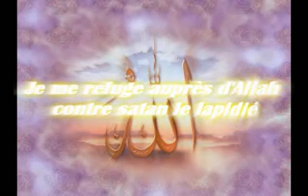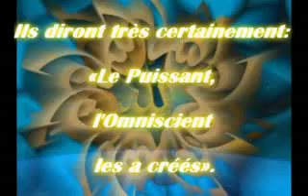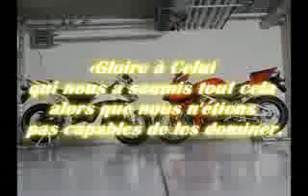JW Player for Flash